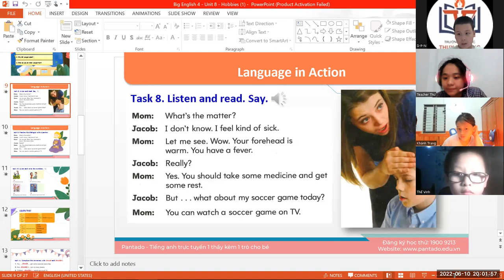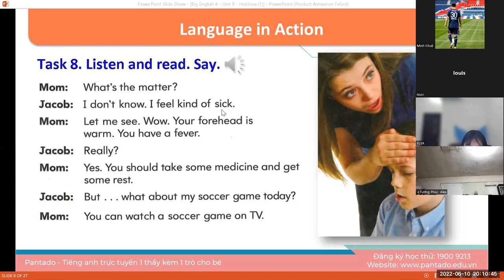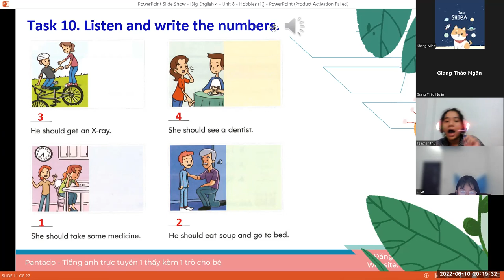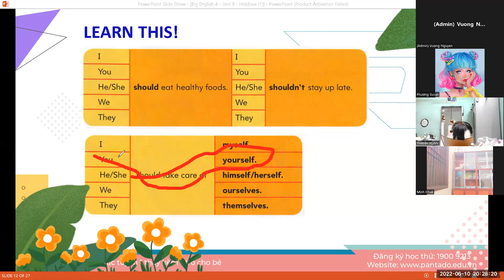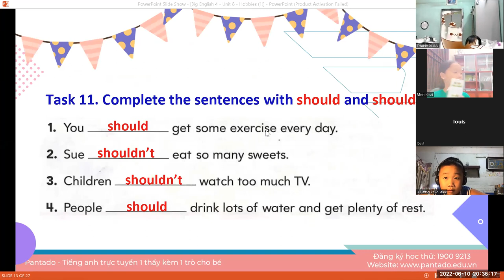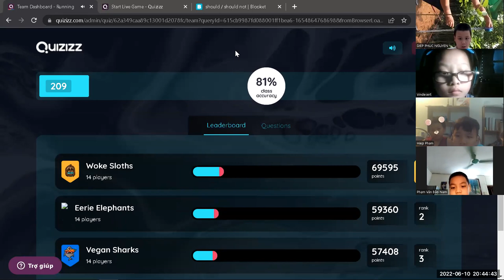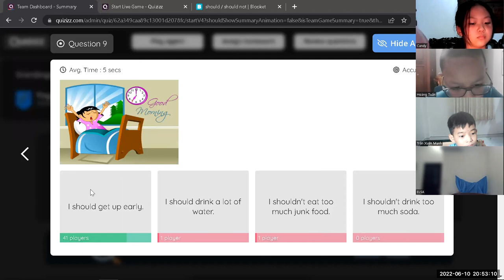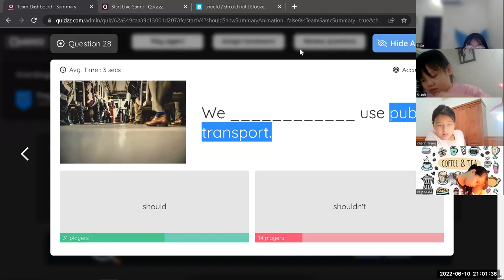Học tiếng Anh miễn phí cùng con Buổi 21 (10/06/2022) - Ms. Thư English (Dành cho học sinh tiểu học)